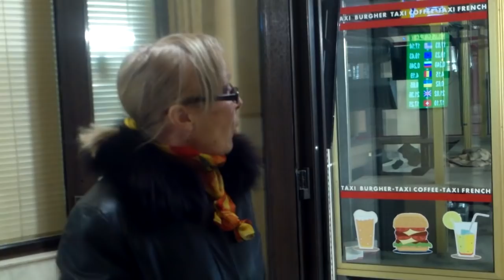Candidează independent şi zice că-i discriminată - Curaj.TV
Maia Laguta vrea să candideze şi de data asta, a citit abia aseară noile prevederi legale şi e revoltată că nu poate fi votată de întreaga ţară. Spune că va alege o circumscripţie, dar are de gînd să şi conteste această prevedere legală pe care o consideră discriminatorie, chiar aşa, de ce independenţii nu pot candida pe circumscripţia naţională, ci numai pe cele locale